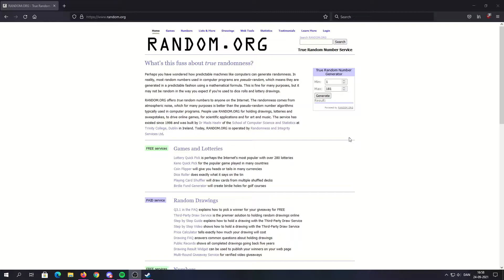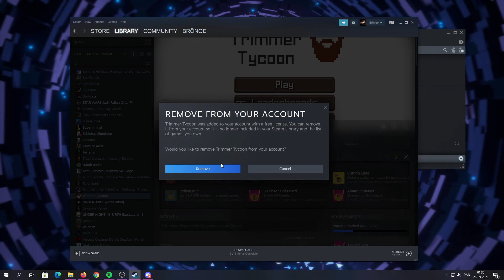Beard Trimmer Simulator (gone WRONG)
there are only happy little accidents.